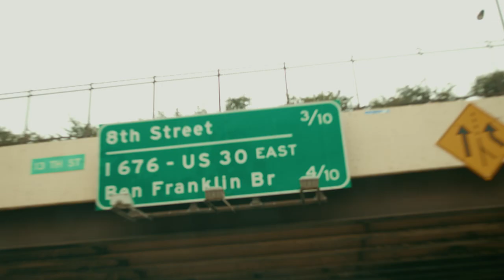Advertising on RIDESHARE Cars - Driving with Tyree